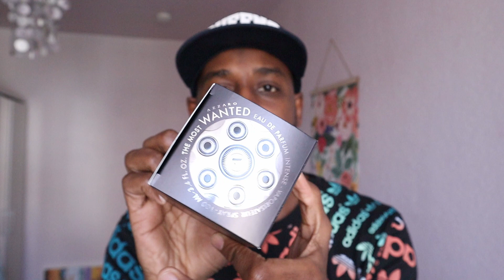Azzaro The Most Wanted رأيي في